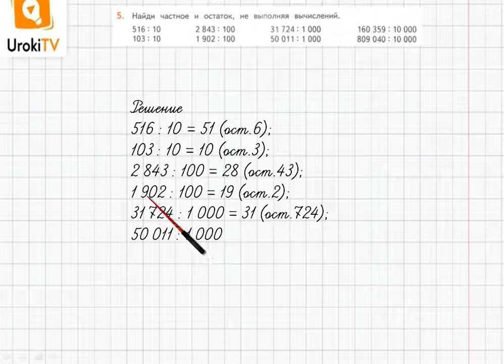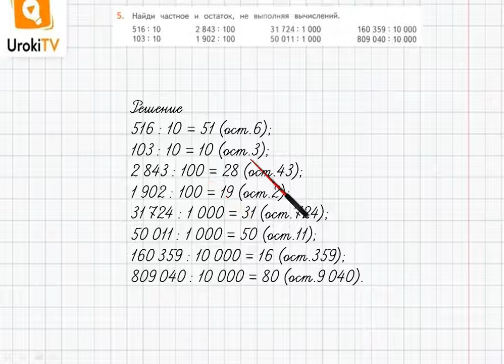Страница 121-122 Задание 5 – ГДЗ по математике 4 класс (Дорофеев Г.В.) Часть 2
В данном номере находим частное и остаток, не выполняя вычислений.